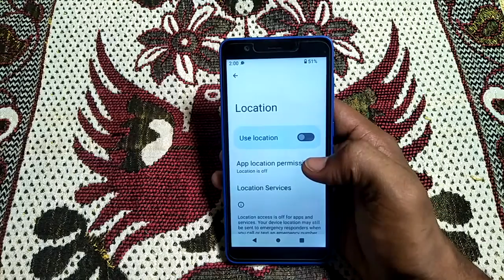how to turn off use location nokia C3